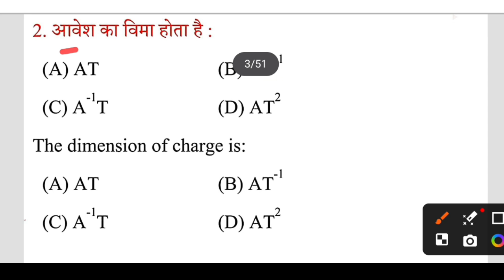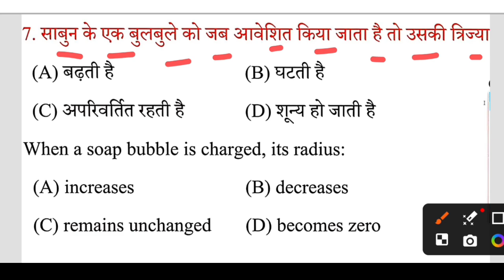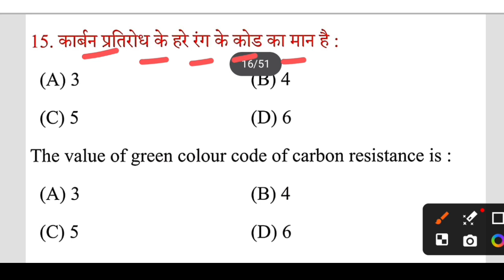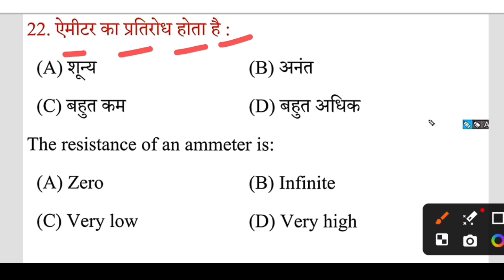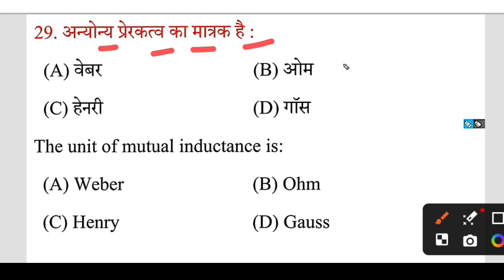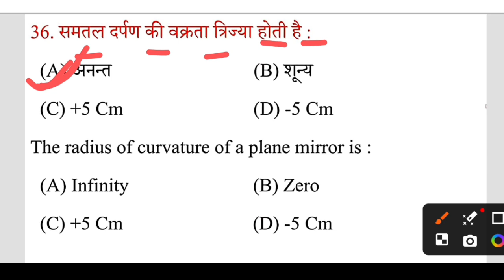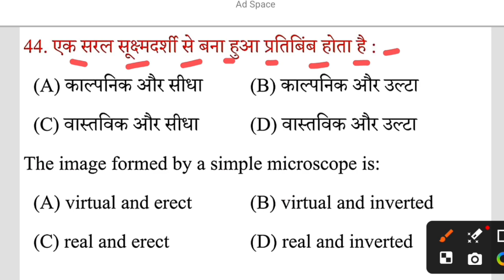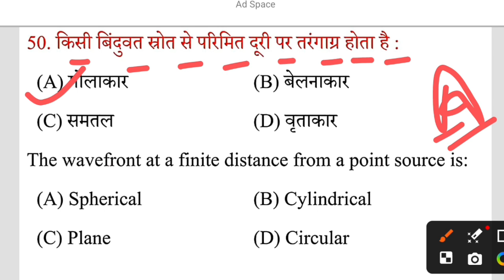12th class physics ka most vvi objective question।। 2025 बिहार बोर्ड का महत्वपूर्ण प्रश्न।।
12th class physics ka most vvi objective question।। 2025 बिहार बोर्ड का महत्वपूर्ण प्रश्न।।
12th class Physics most vvi objective question
Physics ka most vvi objective question
12th class physics question answer
Bihar board physics question answer
Physics ka question bank
Physics ka previous year question paper

RKG STUDY POINTS .